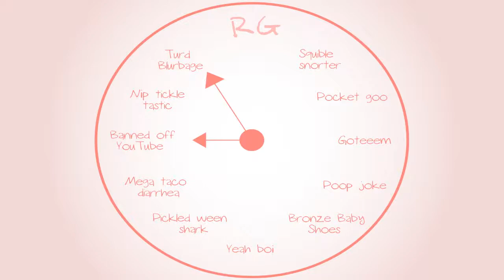Banjo-Tooie: Butter Weiner - Part 76 - Royal Goobs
Elliot creates a My Little Pony OC! Not crude at all!